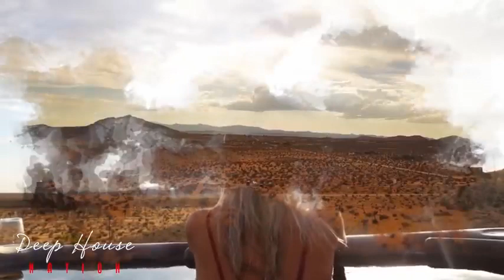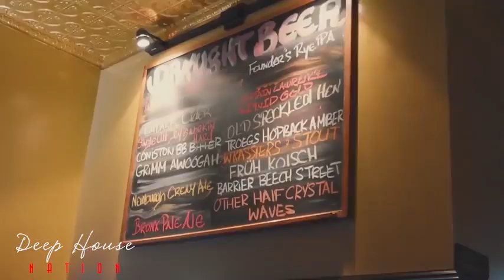Deep Feelings Mix Deep House, Vocal House, Nu Disco, Chillout #15